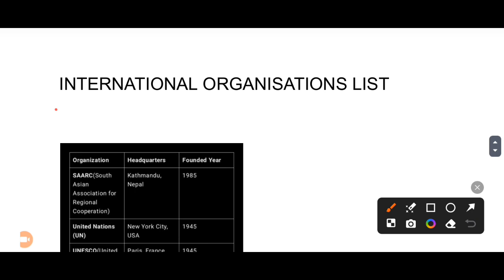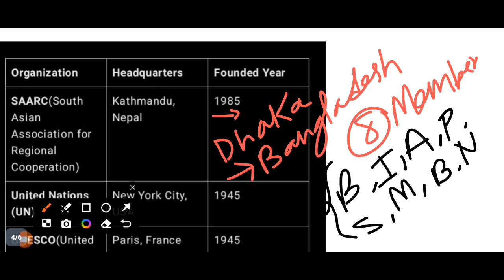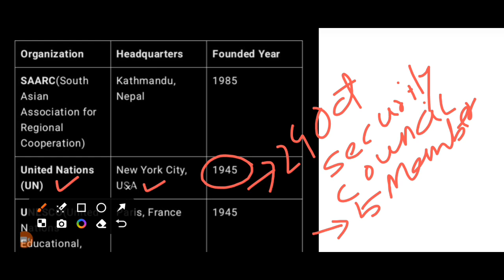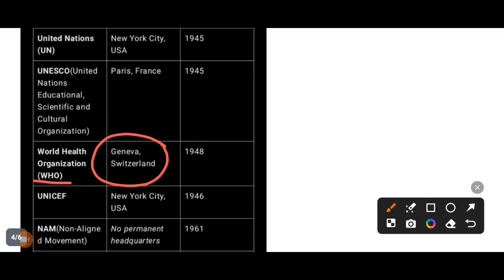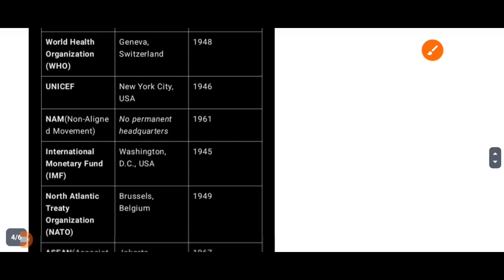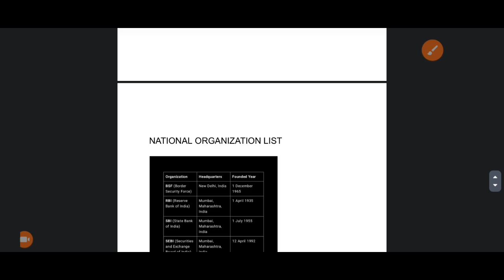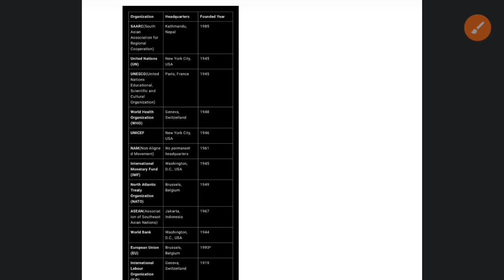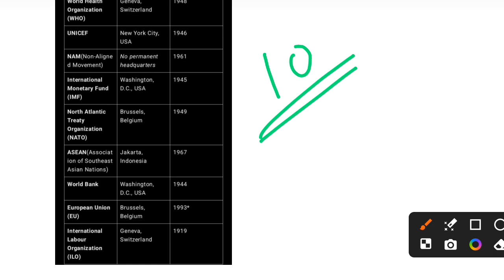10 MIN SHOW 🔥ORGANISATIONS & HEADQUARTERS🔥|FULL DETAILS IN 10MIN ONLY 🎯🔥|DME/AB UB EXAM#education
10 MIN SERIES🎯|ORGANISATIONS & HEADQUARTERS🔥|FULL DETAILS IN 10MIN ONLY 🎯🔥|DME/AB UB EXAM#education

Today we start our 10 minutes series videos for upcoming, DME EXAM AND AB UB POLICE EXAM

IN TODAY VIDEO WE'RE DISCUSSING ABOUT NATIONAL AND INTERNATIONAL ORGANISATION AND ITS HEADQUARTER AND THE FOUNDATION YEARS
 COMPLETE DETAILS ONLY IN 10 MINUTES

THIS IS OUR FIRST 10 MINUTES SERIES 🎯🔥
UPCOMING SERIES IN NEW IMPORTANT TOPIC UPLOAD SOON

OUR TOPICS

1. Indian State, Capital, and Union Territory
2. Census of India and Assam 2011.
3. Country, Currency, and Capital In short Tricks
4. Book and Author, Assamese and Indian
5. Classical and Flockdance of India
6. Solar System.
7. Minerals and Crop Producing Countries and Indian
State.
8. First ASSAMESE in different fields
9. First ASSAMESE literature
10. Pen names of Assamese writers
11. Sports cups and trophies
12. Festival of india
13. Cannals
14. Information about neighbours countries
15. River Ganga system
16. Brahmaputra river system
17. Indian state on river bank
18. World cities on river banks
19. National and international days
20. Border lines between countries
21. Indian personalities and nicknames
22. Samadhi sthal
23. Awards
24. Other countries parliament name
25. Countries and their national games
26. Airport in India
27. First in india
28. First in world
29. Border shares with India and Assam
30. About Assam map
31. Rivers of Assam
32. Temple of Assam
33. Temple of India
34. Indian national park
35. Assam national park
36. Bridge on Brahmaputra river
37. India mountain range and peak
38. Assam industries
39. Art and culture of Assam
40. Tribal festival
41. Slogans of freedom fighters
42. Lakes of india
43. Land use of India
44. Superlatives in India and World.
 AND MOREEEEEEEEEEEEEEEE🤓🎉

dme non-technical grade 3
dme grade 3
dme non-technical grade 3 pyq
dme grade 3 pyq
dme privious year question paper

dme non technical previous year question paper
dme previous year question paper
dme previous year question paper grade 3
dme grade 3 non technical previous year question paper

Dme grade 3 non-technical syallabus
DME non-technical Grade 3 preparation

IN THIS VIDEO, we discussed about DME grade 3 English marathon class
We discussed 100+ questions on English

• We discussed PYQ science questions -2019 to 2022 and more PYQ
IN FOUR PARTS, PLAYLIST LINK -

Mock test for DME DHS exam

Science important videos link